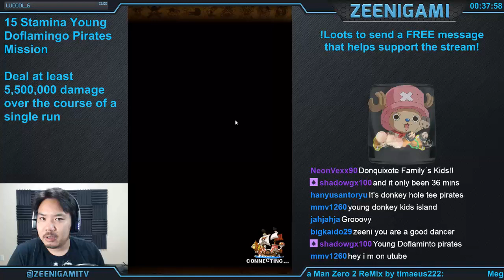Walkthrough for Young Doflamingo Pirates 15 Stamina Japan Mission [One Piece Treasure Cruise]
Guide for the 15 stamina Young Donquixote Pirates (Doflamingo Kids) mission on the Japanese version of One Piece Treasure Cruise. The mission is to deal as much damage as you can in a single run. You can burst multiple times, so the mission is fairly easy!

Karlos_Baron
supercrazyapple
Padanmagician
Akeck1234
UsoppTheWeaboo

Song: Maverick Rising: 3-05 'Bullet Fists of Lightning Fury' (Spark Mandrill, Boss 1) by Ergosonic [MMX] ➤